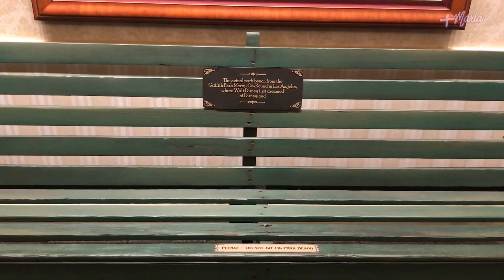Primeiro Dia do Ano na Disneyland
E aí, povo do YouTube! Tudo bem? Passei o meu primeiro dia de 2017 na Disney e quero mostrar a vocês como foi! Vem comigo que essa tour tá bem legal!!

Sigam as minhas redes:

Facebook.com/canalmaismaria
Twitter.com/macavalcante8
Instagram.com/mariacavalcante8
👻 macavalcante8

Realização: Tomate Media